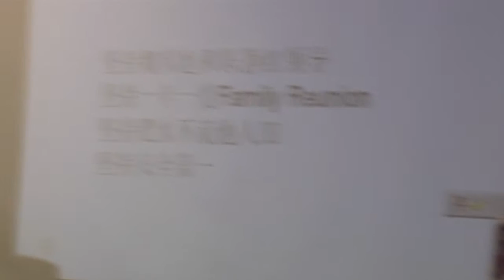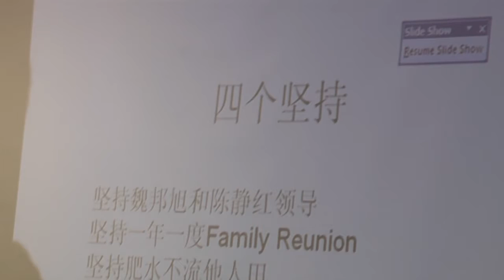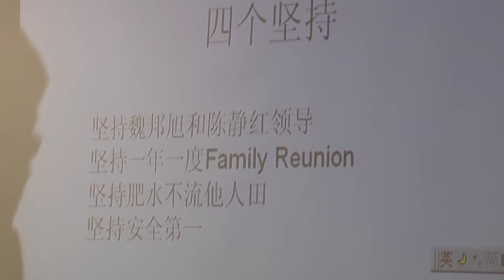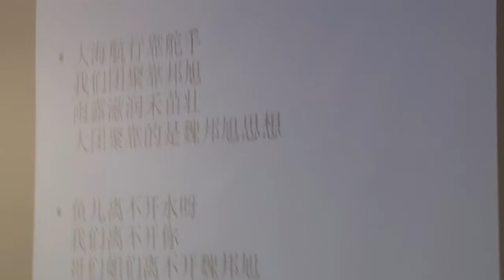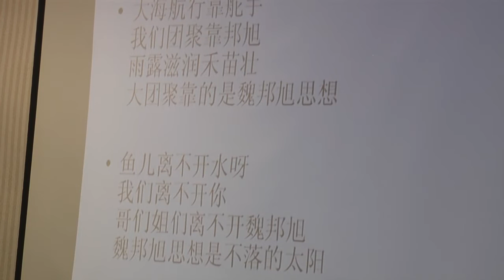Reunion 2009 (Part 3 of 7)